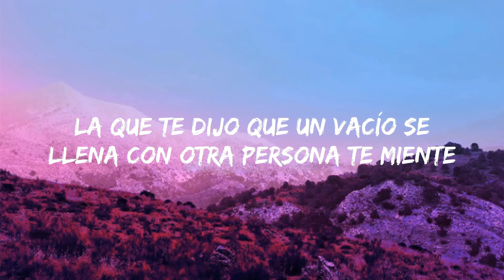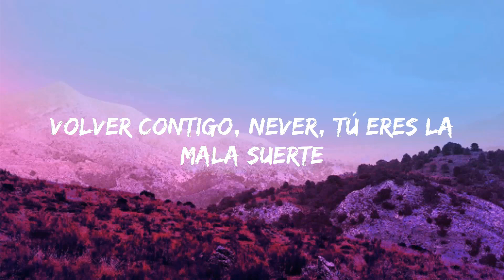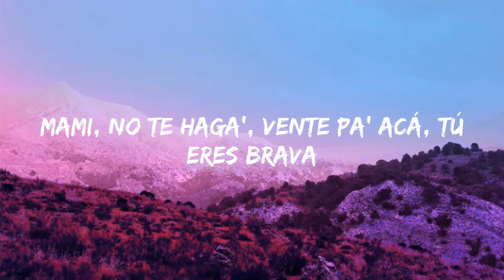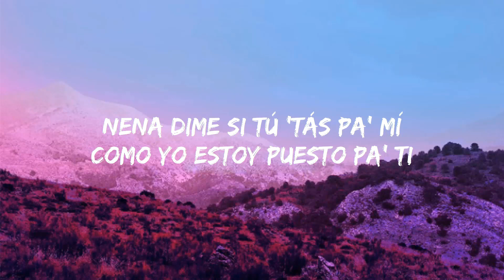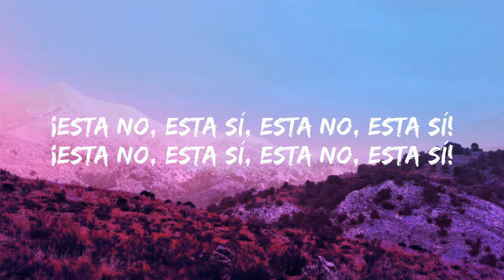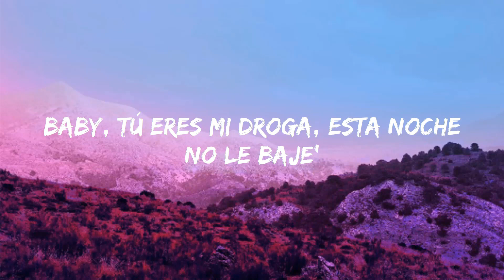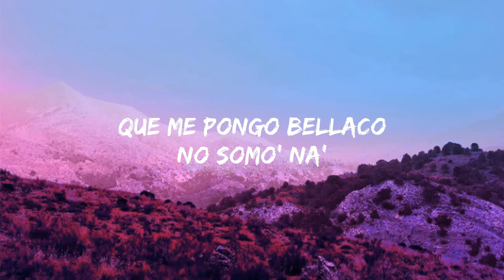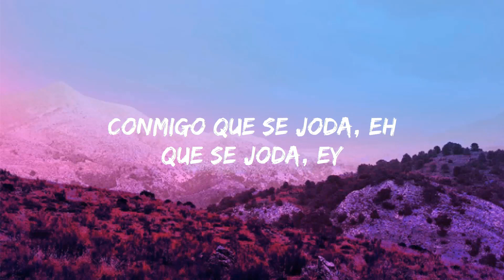KAROL G & Shakira - TQG (Letra/Lyric) | Jet 41